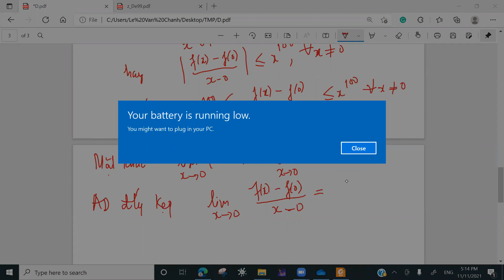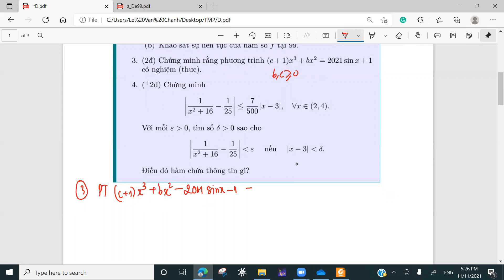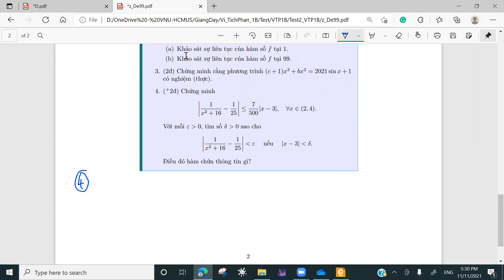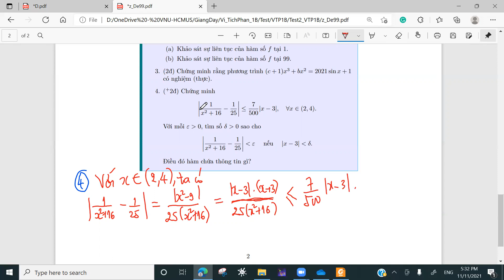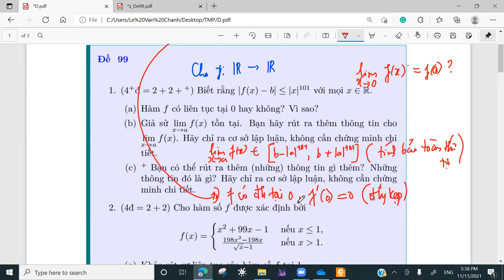Sửa bài kiểm tra VTP1B (Ch2- Giới hạn và sự liên tục)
00:00- Câu 1
15:15- Câu 2
24:44- Câu 3
28:57- Câu 4